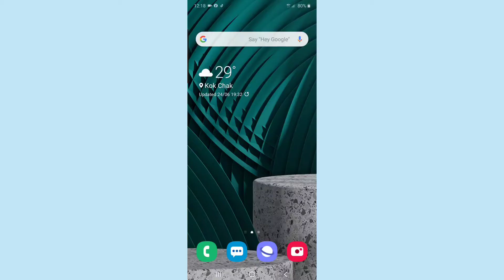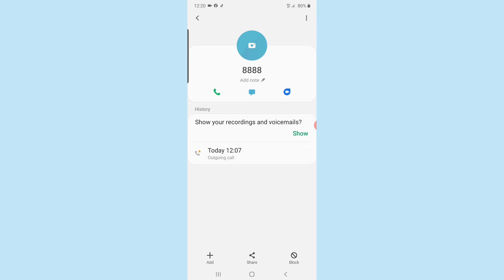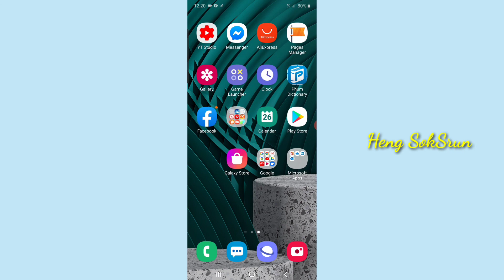របៀបបិទការ Call រំខាន របស់ក្រុមហ៊ុនទូរស័ព្ទនានា